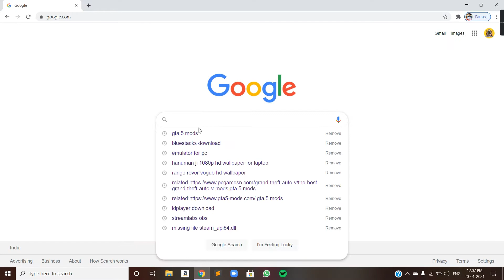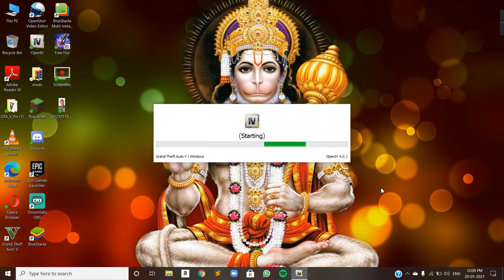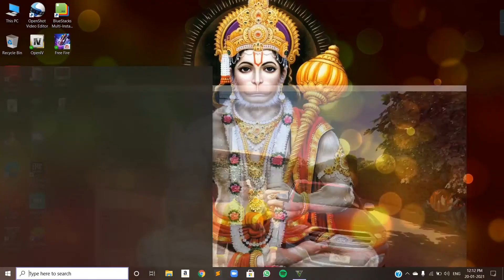GTA 5: HOW TO DOWNLOAD AND INSTALL FORD ENDEAVOUR CAR MOD IN GTA 5